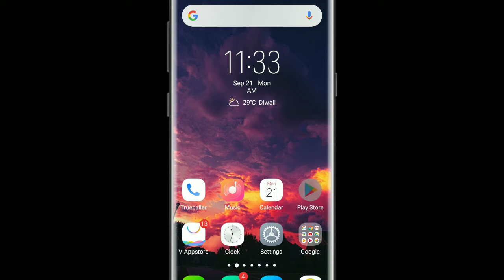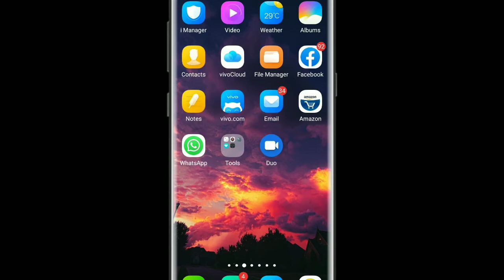इस प्रकार से करना है Facebook पर Video Share ||How To Share Youtube Video On Facebook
इस प्रकार से करना है Facebook पर Video Share ||How To Share Youtube Video On Facebook|| Facebook Par Video Kaise Share Kare ||Facebook

In this video (love you all)

Up